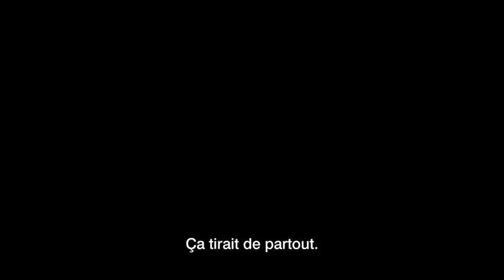Detroit - Bande annonce VOST | 2017 | Film Trailer HD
Été 1967. Les États-Unis connaissent une vague d’émeutes sans précédent. La guerre du Vietnam, vécue comme une intervention néocoloniale, et la ségrégation raciale nourrissent la contestation.
À Detroit, alors que le climat est insurrectionnel depuis deux jours, des coups de feu sont entendus en pleine nuit à proximité d’une base de la Garde nationale. Les forces de l’ordre encerclent l’Algiers Motel d’où semblent provenir les détonations. Bafouant toute procédure, les policiers soumettent une poignée de clients de l’hôtel à un interrogatoire sadique pour extorquer leurs aveux. Le bilan sera très lourd : trois hommes, non armés, seront abattus à bout portant, et plusieurs autres blessés…

Un film de Kathryn Bigelow
Avec John Boyega, Will Poulter, Algee Smith
Genre : Drame
Sortie prévue le 11 octobre 2017

Vivez l'expérience Cine-Trailer et soyez sur de ne rien rater de l'actualité cinéma, les séries ainsi que les DVD et Blu-Ray.